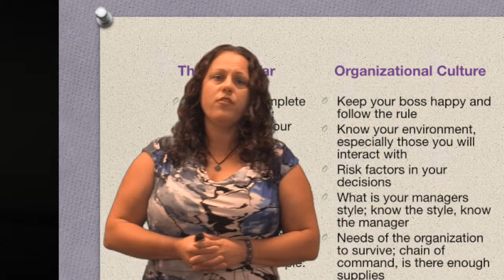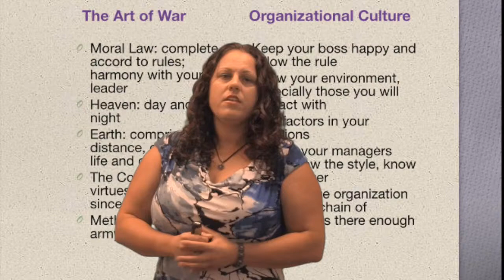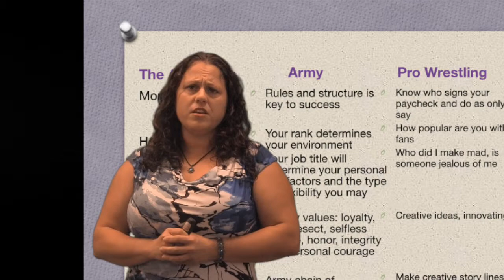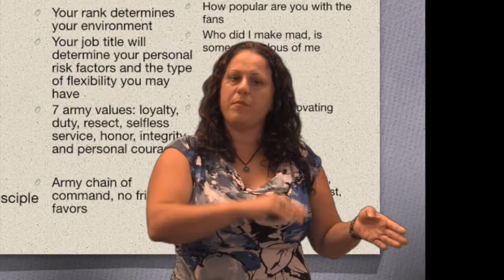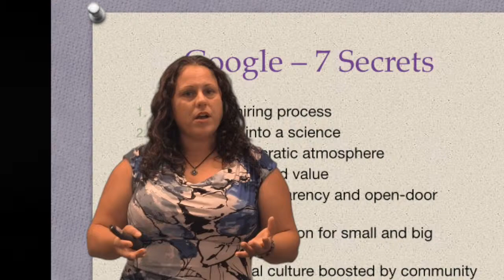Dowling Leadership Series - Jeanne Durso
Leadership Series Dowling
Organization Theory is Everywhere" by Jeanne Durso
From 9810 Organization Theory - Dowling College Doctoral Class of Dr. Elsa-Sofia Morote